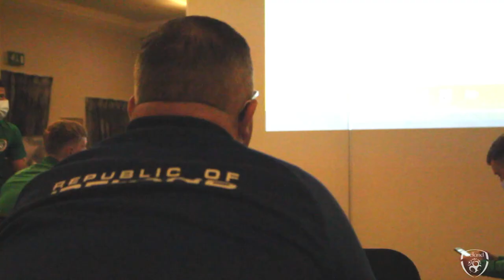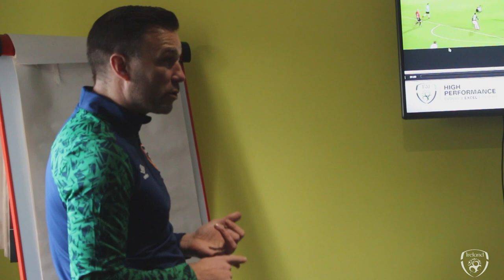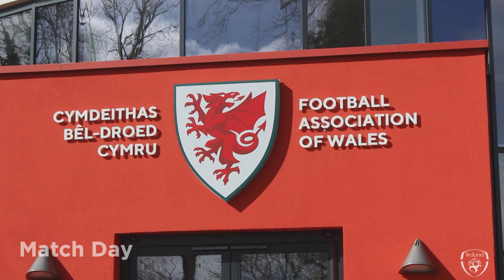IRLU21Access | Episode 1 | Behind the scenes for Wales U21 v Ireland U21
Go to the heart of the Under-21s camp with exclusive access into Ireland's build-up to their game against Wales.

See how Jim Crawford's staff and players prepared for their first fixture of 2021 against Wales.